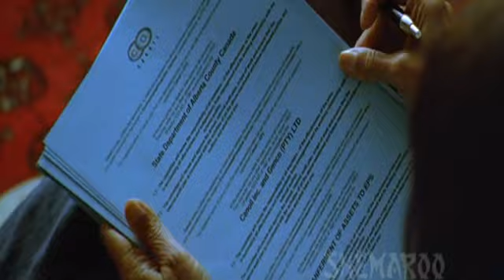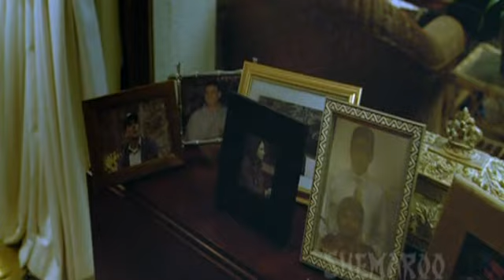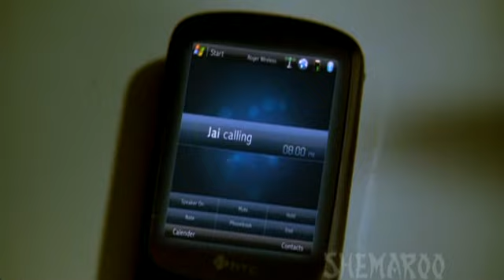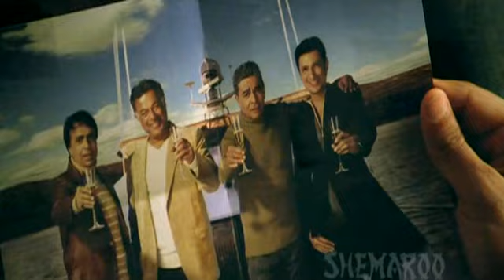8X10 Tasveer - Part 9 Of 12 - Hindi Hit Thriller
8 X 10 revolves around Jai, a man who has the power to see into the past. He uses this power to help people even though using it nearly kills him every time. When his father, Jatin, dies in a mysterious boating accident, Jai's suspicion is aroused by the appearance of an oddball detective, Happi. The only article that can help him in his investigation is an 8 X 10 photograph taken just minutes before the accident by his mother Savitri that shows Jatin surrounded by his best friend and lawyer, Anil, his adopted son, Adit and younger brother, Sundar.Will Jai uncover the secret behind his fathers death? Watch to know.

Bollygoogly, Your one stop destination for all the latest happenings, hot rumors and exclusive B-Town news...